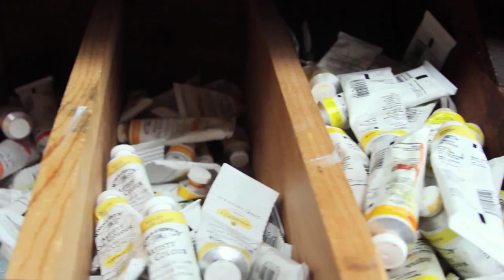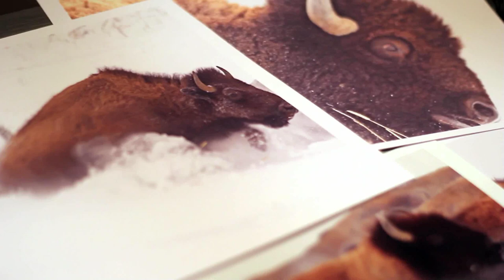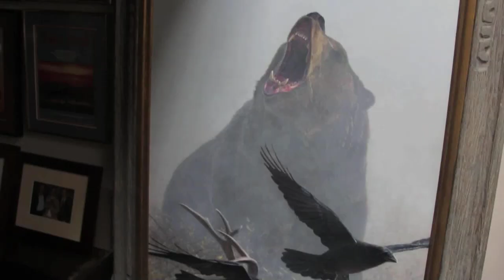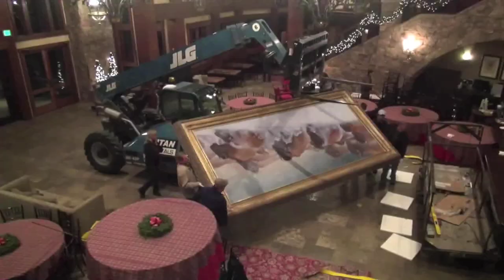"Cold Air - Deep Powder" - Banovich Commission for the Yellowstone Club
On December 27th, 2012 we unveiled "Cold Air-Deep Powder" at the Yellowstone Club in Big Sky, MT. This detailed painting of a herd of bison was commissioned by the club's Warren Miller Lodge. The vibrant and action-packed scene features the animals stampeding through deep snow with a massive framed size of 8' x 16', making it one of John Banovich's largest paintings. "It's perfect," said Sam Byrne, whose firm Crossharbor Capital owns the private resort, "I have always had a vision of what a Banovich painting would look like in this space and he executed it perfectly. We wanted to create something experiential for the Yellowstone Club, and he nailed it."
Upon viewing the painting it is easy to feel the cold wind and imagine the sound of thundering hooves, churning through the billowing snow. The herd of bison features a family unit (mature bulls, cows, calves and young adults), reflecting the Yellowstone Club`s mission as a place where families gather. The snow flies as the herd surges through deep fresh powder. The ice and snow on fur combined with the animals` warm breath puffing from their lungs resonates with those that have had the privilege of cutting through fresh morning powder.

"I wanted the painting to show the familial aspect of the Yellowstone Club with bison in all stages of life. And of course you have the snow, which is an integral part of the club and animals native to this region, plowing their way through amazing powder. In my work as a conservationist I have found so many situations where wildlife is beleaguered by humans but this shows a native animal in a natural setting unfettered by humans and civilization. One hundred years from now I hope we are blessed to live in a world where this iconic beast roams free." -John Banovich